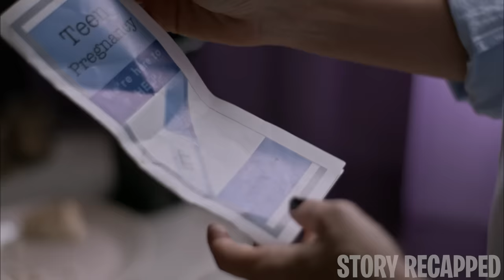He Impregnated Them At The Same Time & Made Them Fight For Him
Movie: DoubleDaddy 2015

Based on true events, Amanda and Connor, high school sweethearts, eagerly await their senior year. However, while Amanda is away, a gathering hosted by Connor leads him to form a close bond with Heather, a new student. As life takes an unexpected turn, both Amanda and Heather share news of impending motherhood, presenting challenges for Connor as he navigates these life changes..